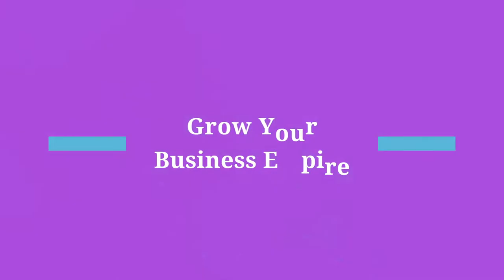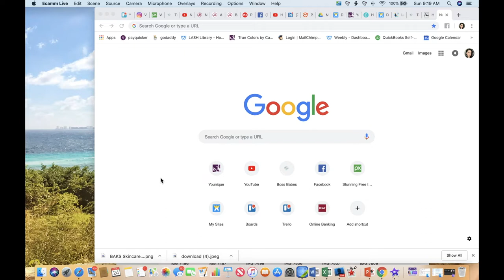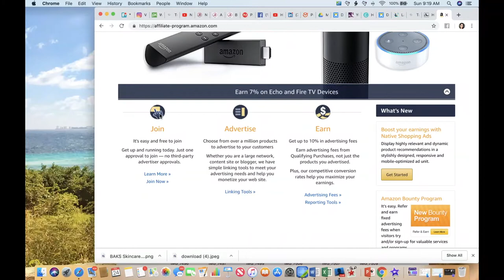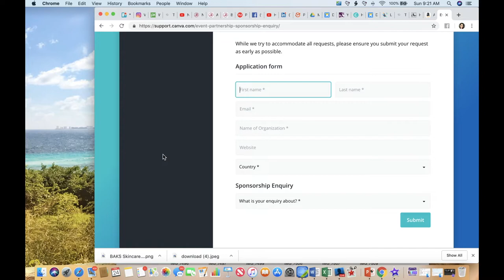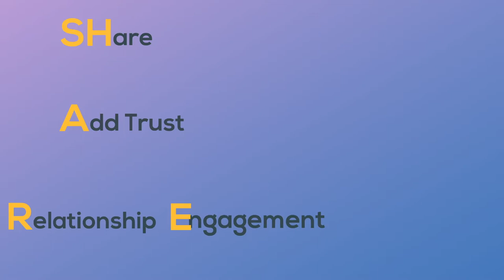How to Make Money On Social Media in 2019 (5 DIFFERENT WAYS) | Ep 04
If you are stuck in an office cubicle and looking for a way out. Or ever wondered how other people do it... I'm sharing with you 5 different ways you can make money using social media. And it doesn't matter how young or old you are. It's never too late to start.

For taking the time to watch my video, I'm sharing with you my free 5 Powerful Headlines. Make sure you download yours at

HOW TO MAKE MONEY ON SOCIAL MEDIA (EVEN AFTER AGE 30 - 5 DIFFERENT WAYS!)

I empower women to find CONFIDENCE in their true beauty and allow it to shine outwards while teaching BOSS BABES like yourself to design a life you deserve to live! My passion is helping others build their own successful business online using the power of SOCIAL MEDIA. I share training and tips each Monday with my favorite tools that work and provide results. I keep is fun and intuitive and help uplift you each week.

I only SHARE tools I know work and If I can ROCK it so can YOU!

See you on my next training video!